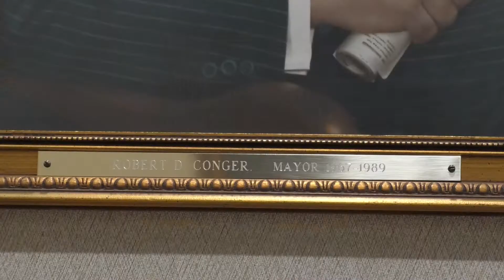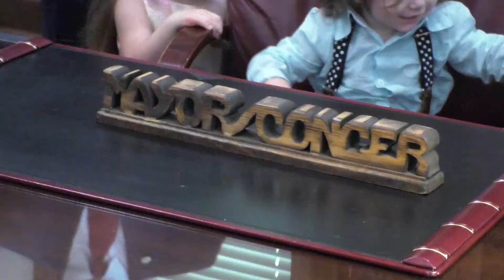Mayor Scott Conger Takes Office